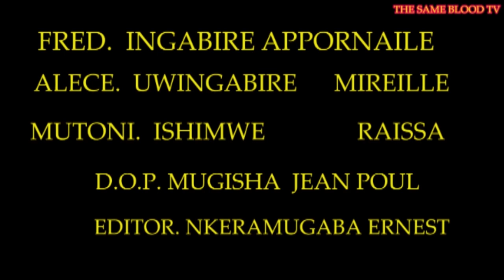URUPFU RW'IBANGA EP 04 Film Nyarwnda nshyashya(byose bigiye hanze!!!!